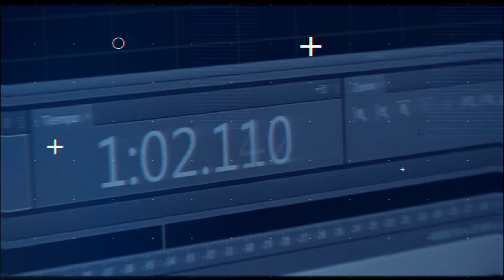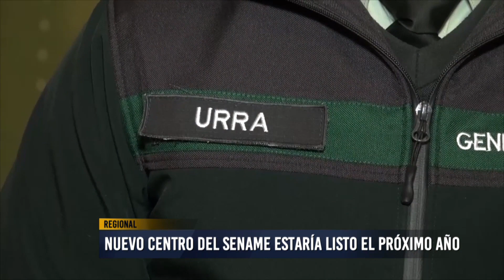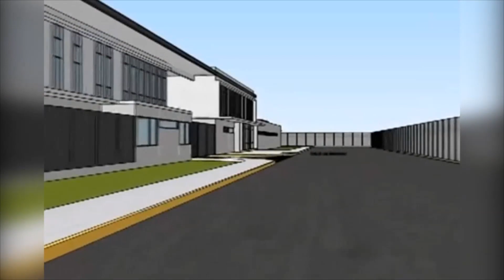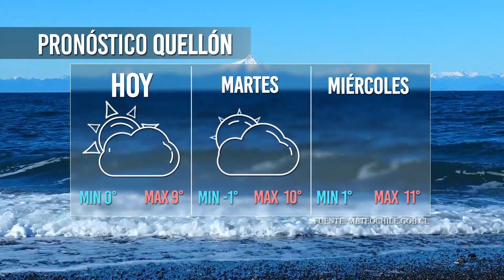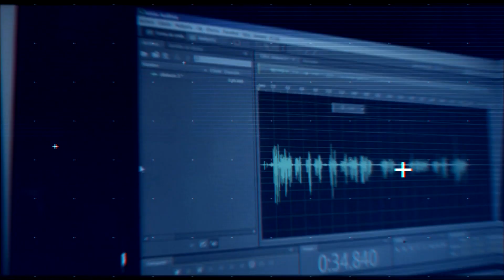NOTICIERO 30 DE SEPTIEMBRE DE 2019